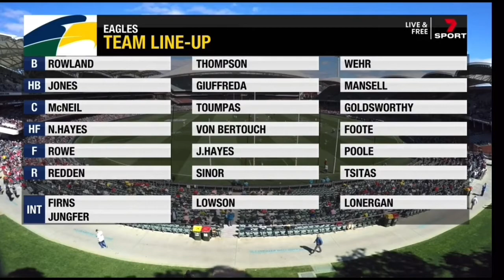2020 SANFL Grand Final Higlights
2020 SANFL Grand Final highlights from the live Channel 7 coverage.